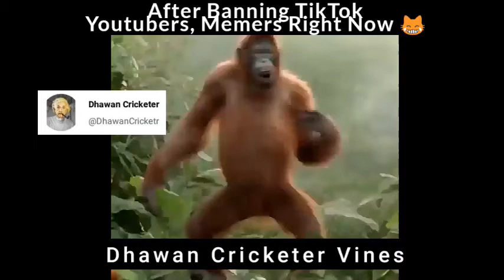Memers, Youtubers reaction after banning TikTok by Modi Ji | Indian Government ban TikTok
Hey guys hope you like this video so give it a big thumbs up and if you new to this channel then please subscribe And don't forget to share this video with your friends😉❤️